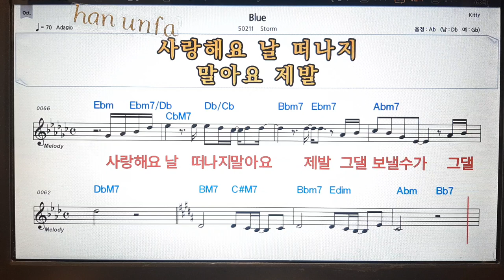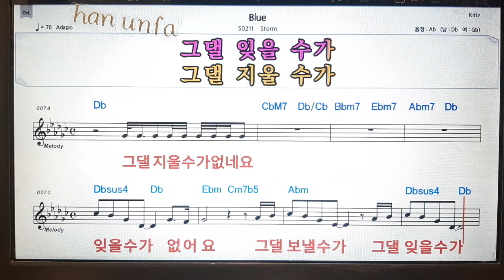Blue/strum💋노래방 반주*기타 코드 악보*가라오케💖Karaoke*Sheet Music*Chord*MR